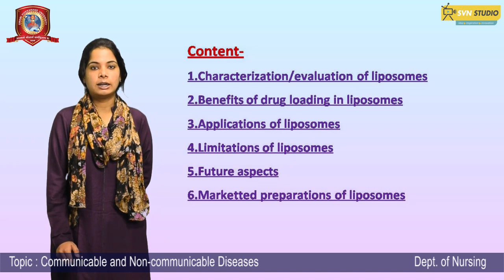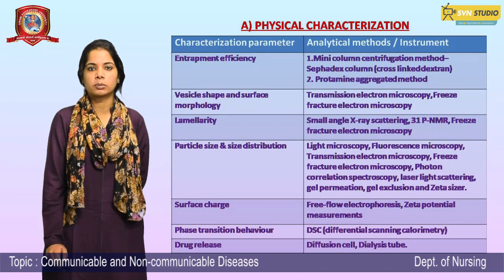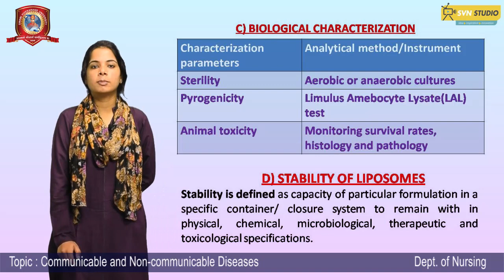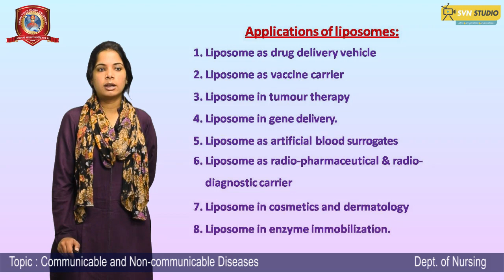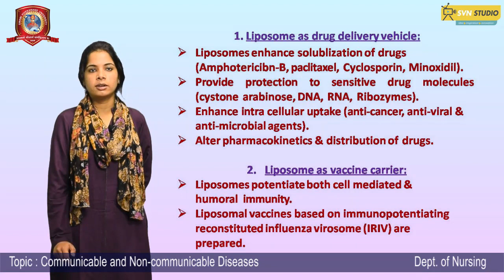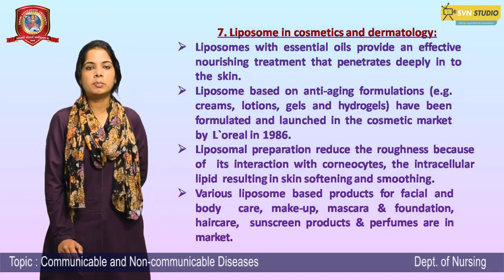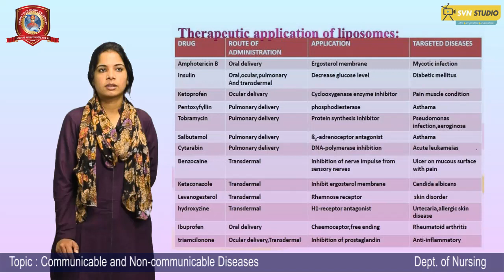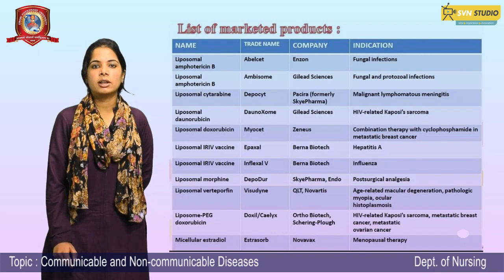Liposomes As A Potential Drug Delivery System Part - II | Naina Dubey | Svn University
The evolution of the science and technology of liposomes has been used in the development of drug carrier concept as a promising delivery system.

The liposome was adopted as a promising delivery system because its organized structure which could hold drugs, depending on their solubility characteristics, in both the aqueous and lipid phases.

Liposomes are spherical vesicles made by lipid bilayer. Essential components are Phospholipids, Cholesterol & Water.